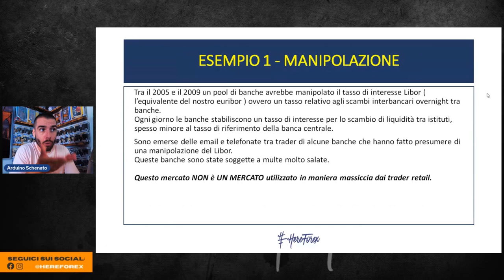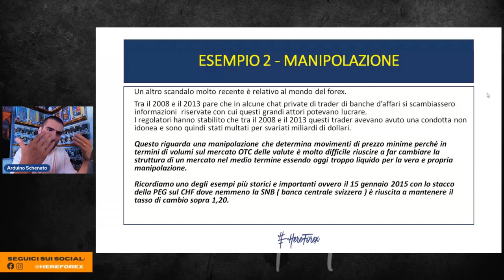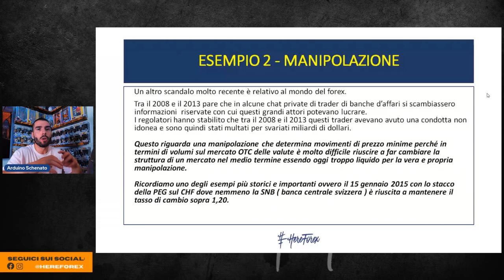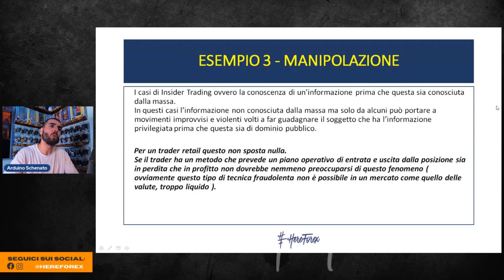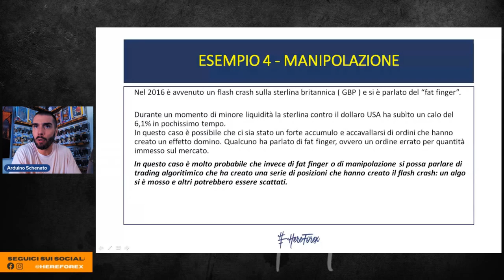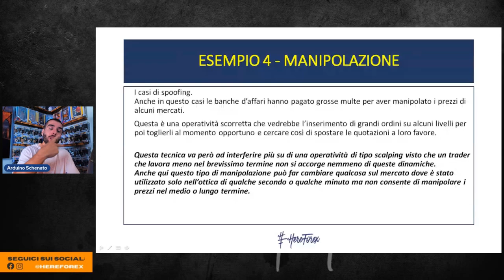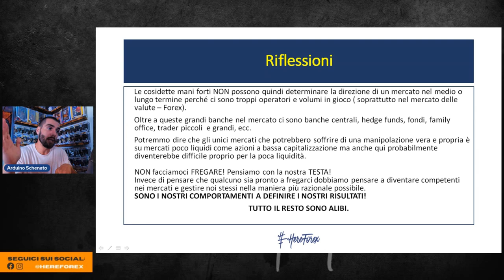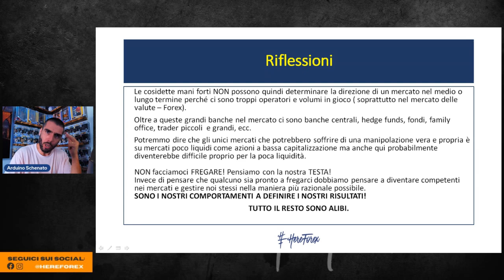DAVVERO credi che i mercati siano MANIPOLATI per farti PERDERE SOLDI?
In questo video Arduino Schenato spiega il suo punto di vista riguardo questo argomento molto in voga negli ultimi tempi.

00:00 Introduzione
03:15 Esempio 1 Manipolazione
04:19 Esempio 2 Manipolazione
08:11 Esempio 3 Manipolazione
09:22 Esempio 4 Manipolazione, fat finger e spoofing
12:35 Riflessioni finali